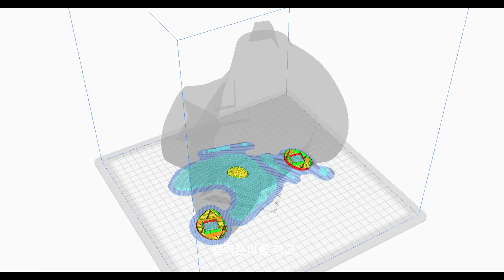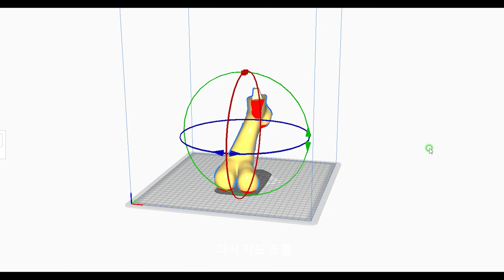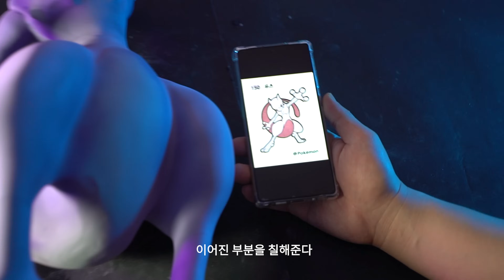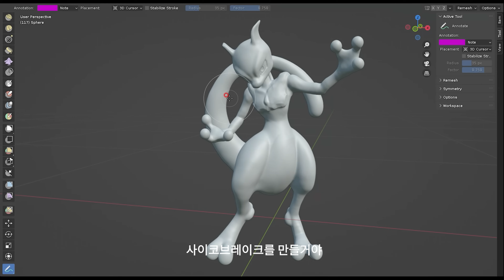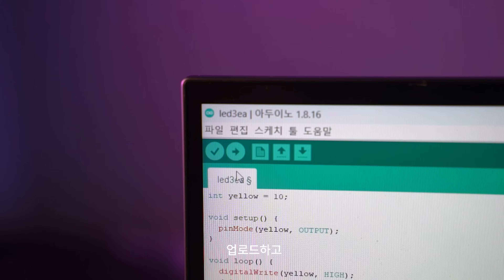[나눔이벤트] 초대형 실사판 뮤츠 만들기 (역대급 퀄리티)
포켓몬스터 뮤츠 대형 피규어를 만들어 보았습니다.

포켓몬 만들기 나눔이벤트 방법은 고정댓글에 링크 걸어놓겠습니다.

■ '포켓몬(포켓몬스터, pokémon) 뮤츠 만들기(making)' 과정  요약

1. pokemon 3D모델링(3d modeling)
2. 3D 프린팅(3d printing)
3. 서포트 제거, 자석 부착
4. 포켓몬 만들기 도색
5. 포켓몬 만들기 완성